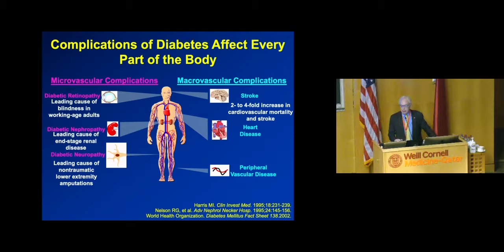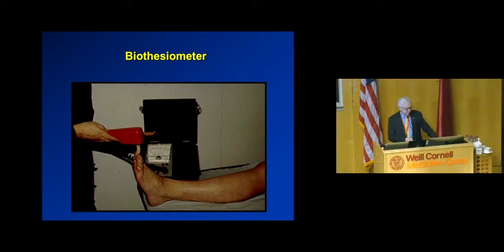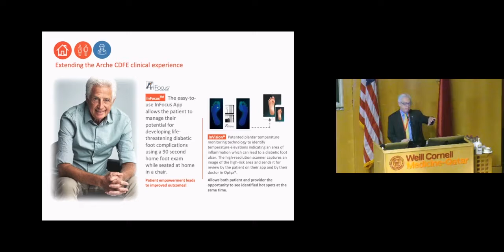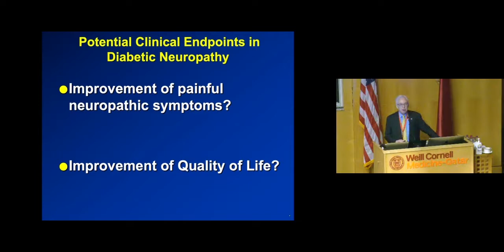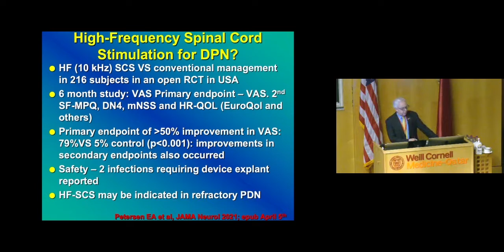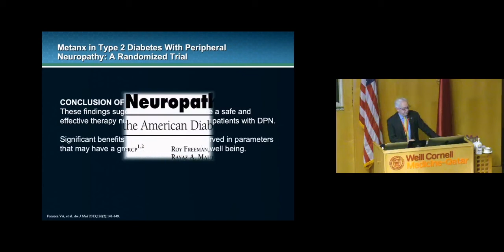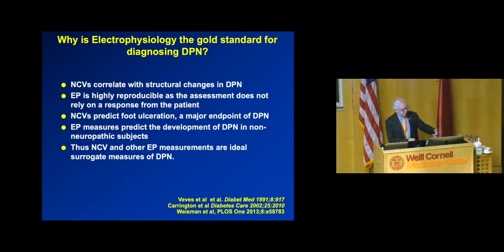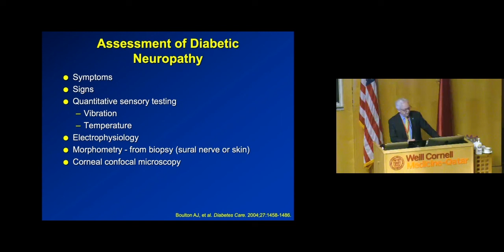What is the ideal end-point for clinical trials in diabetic neuropathy? by Prof. Andrew JM Boulton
Prof. Andrew JM Boulton from University of Manchester in the UK talked about What is the ideal end-point for clinical trials in diabetic neuropathy? at the Corneal Confocal Microscopy: a Surrogate Endpoint for Neurodegeneration in Clinical Trials 2022 conference at Weill Cornell Medicine in Qatar.